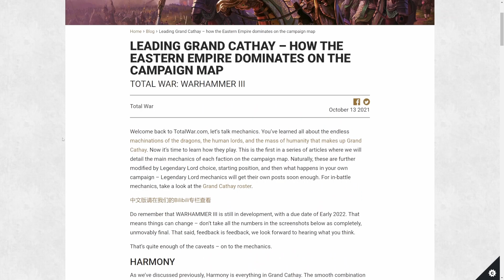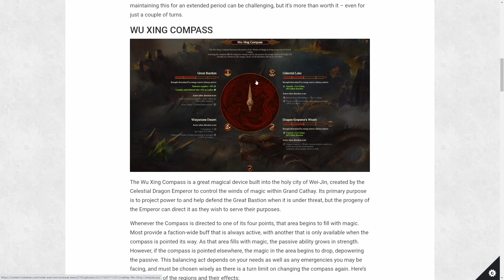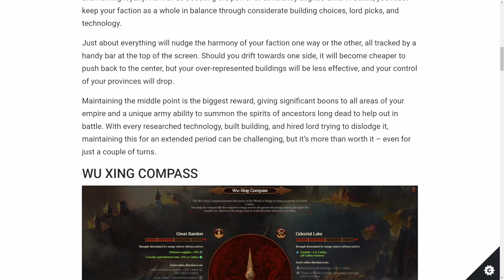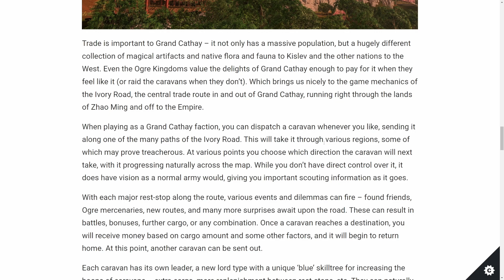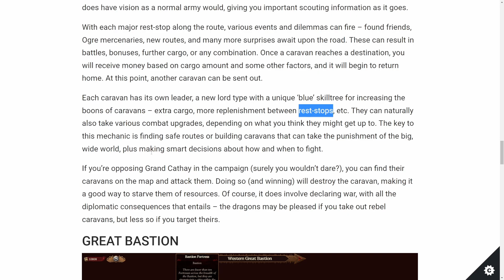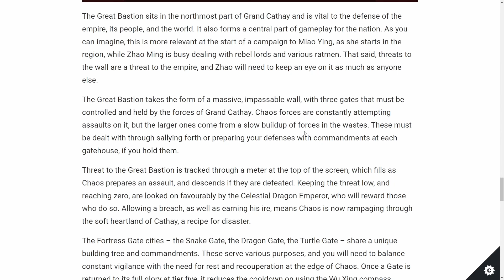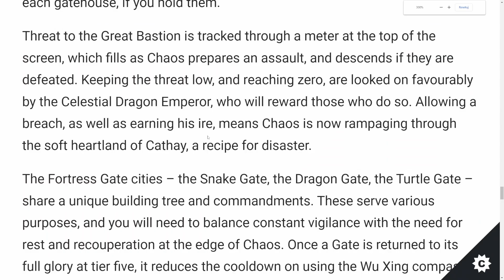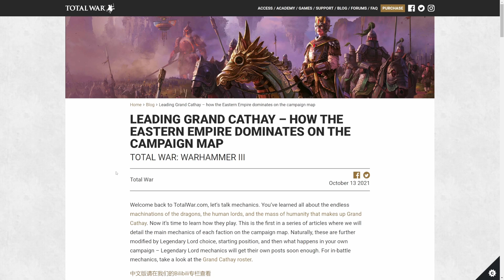Warhammer 3: Grand Cathay - Mechaniki Kampanii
***ROZWIŃ OPIS***